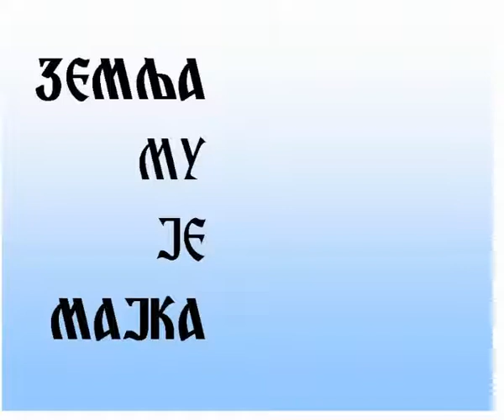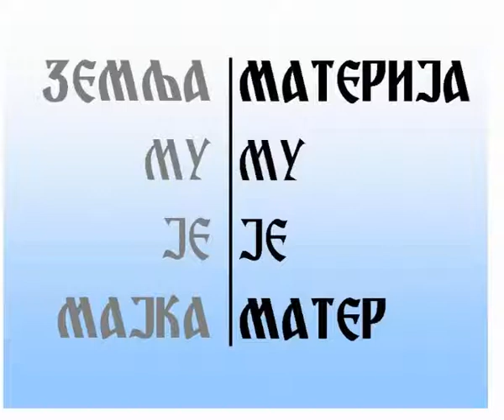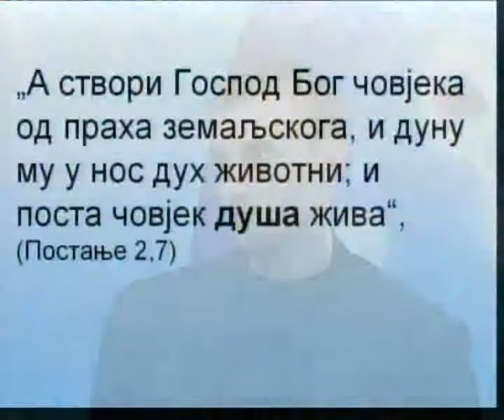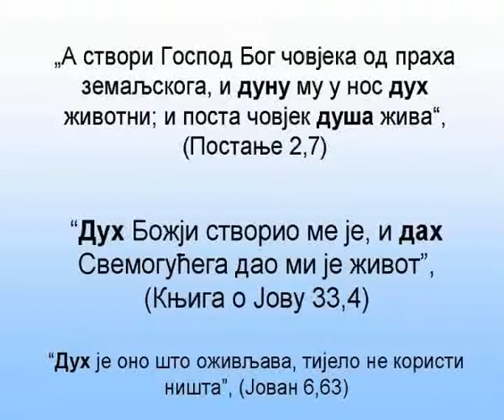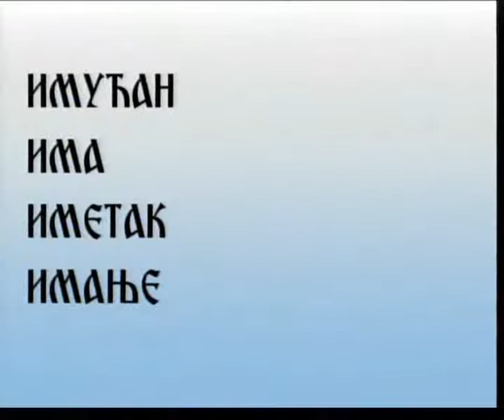Srpski jezik - Čudo Božjeg stvaranja (3/5)